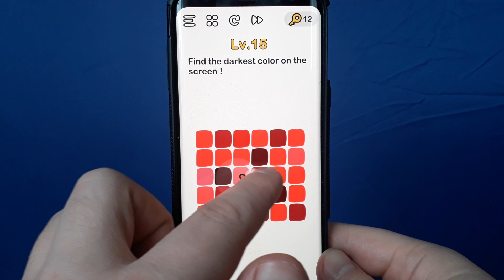Brain Out Find the darkest color on the screen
Solution for level Brain Out Can you pass it? Find the darkest color on the screen ... answer: what is the color of texts? Just follow the walkthrough =)

Brain Out